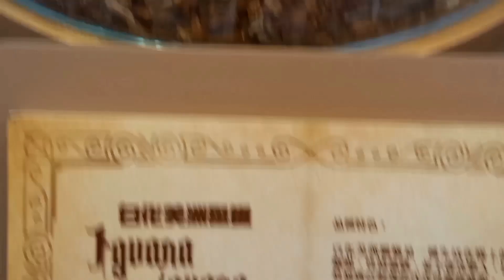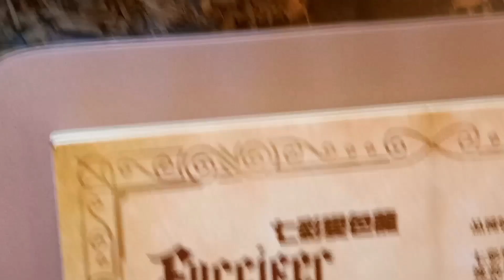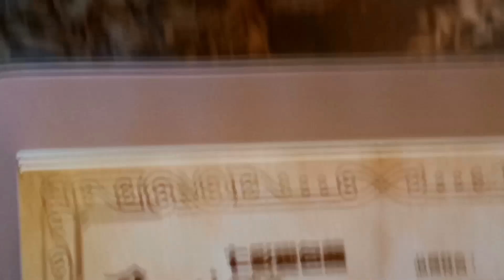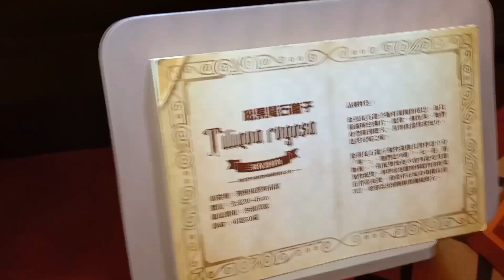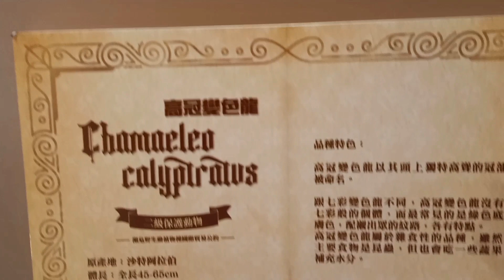IN THE MALL/Annabelle Labucay